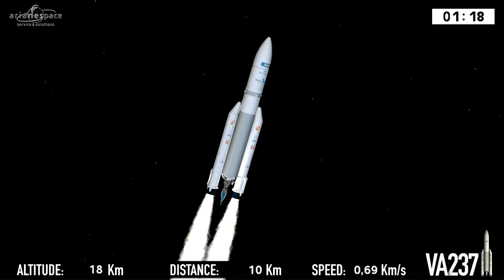Liftoff of Arianespace’s Ariane 5 with ViaSat-2 and EUTELSAT 172B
Arianespace has successfully launched two telecommunications satellites: ViaSat-2 for ViaSat Inc.; and EUTELSAT 172B for the operator Eutelsat – which is the first all-electric satellite to be orbited by an Ariane 5.

The launch took place on Thursday, June 1 at 8:45 pm (local time) from the Guiana Space Center (CSG), Europe’s Spaceport in Kourou, French Guiana.

Today’s launch was the sixth of the year for Arianespace, and the third in 2017 with the Ariane 5 heavy launcher, which recorded its 79th successful mission in a row. The Ariane 5 ECA also set a new performance record into geostationary transfer orbit, carrying a total payload of 10,865 kg. (of which 9,969 kg. was the net liftoff mass for the two satellites).

With this mission – the 289th by its family of launchers – Arianespace is at the service of connectivity on a global scale.